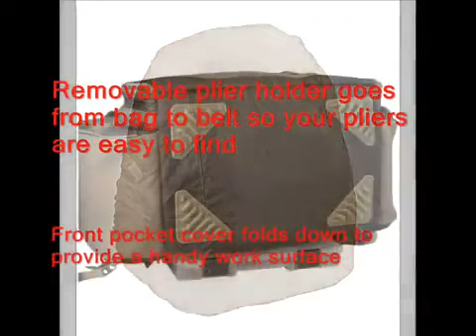Wild River Lighted Backpack | The Fishing Jig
Wild River Lighted Backpack | The Fishing Jig, Wild River Lighted Backpack | The Fishing Jig